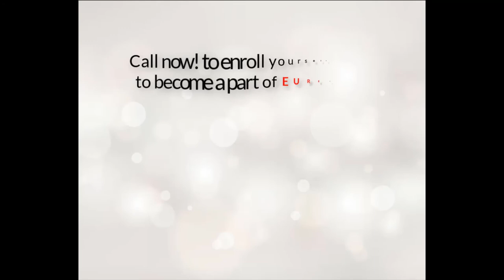Eureka!IICR has been Collaborated with Shahrah-e-Faisal |Online & On-Site Classes are available now!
Online Classes Timings and Days:
Tue-Thu-Sat
9:00 am to 9:00pm
On-site Classes Timings and Date:
Mon-Wed-Fri
9:00 am to 7:00pm